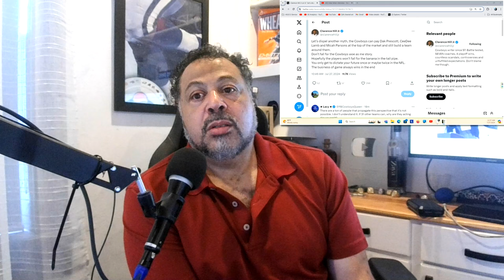Jerry Jones isn't going to like getting called out